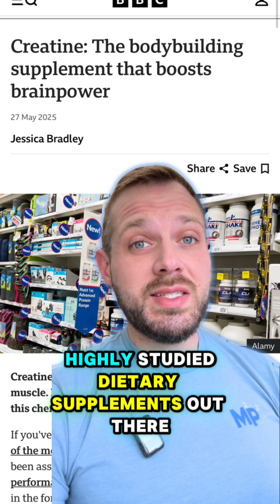Creatine isn’t only for biceps, your brain needs it too.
ATP powers your cells; creatine regenerates ATP fast when energy dips. That means better mental endurance, sharper focus, and emerging research shows it may help Alzheimer’s and dementia. One supplement. Double impact.

M2-P2 is a leading wellness and supplement company committed to enhancing energy, motivation, and cognition. Our innovative dietary supplements are rooted in rigorous scientific research and focus on holistic health, promoting well-being through the 9 Pillars of Health. With a dedication to quality, integrity, and performance, M2-P2 offers exceptional products to help customers reach their peak potential​. Founded by friends Myles Taylor and Mike D’Alessio, the company emphasizes cutting-edge research, quality ingredients, and customer trust​​.